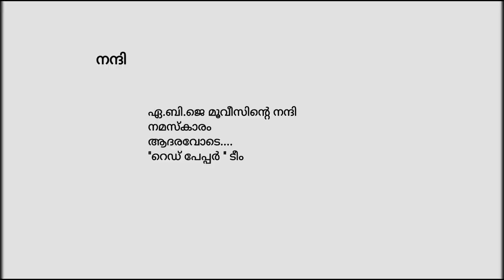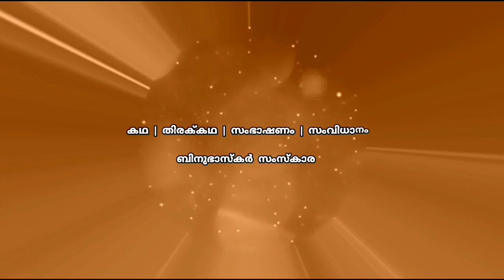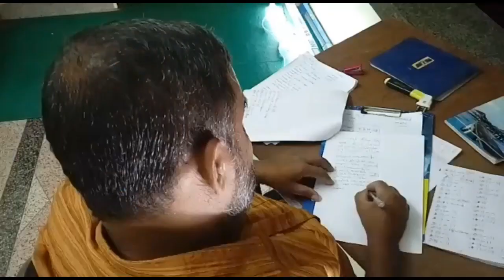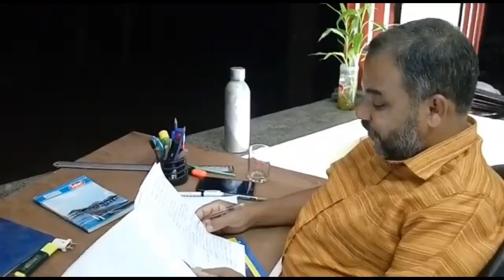RED PAPER [ PART .11 ] HORROR HOME MOVIE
HORROR HOME MOVIE
Story | Screenplay | Dialogue | Editing | Direction
BINU BHASKAR SAMSKARA
Associate director
SHAJAHAN THARAVATTIL
Casting | BINU BHASKAR SAMSKARA
SHAJAHAN THARAVATTIL | ROY  MATHEW | ROSHAN ROY | LETHA KANNUR | LIJITHA KANNUR
Online Camera | SHANAVAZ Puliyath | ASWIN .S.R.Kannur | BIPIN BASIL Pollayil Alappuzha